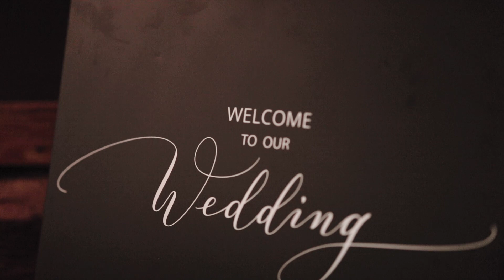Couple in the Rain Looked like a Scene From The NOTEBOOK! | Matt + Taylor Wedding Video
This wedding video is by far one of my favorites! The letters to each other leave me speechless every time. The rice thrown after the ceremony looked great! And then the Couple session in the rain looked like a scene from THE NOTEBOOK! It blew me away. I was scared for my gear, but it was worth every shot!